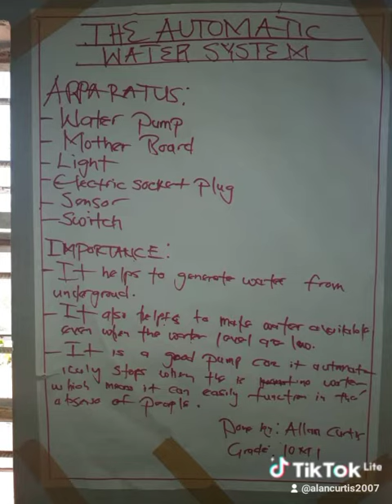15 September 2023